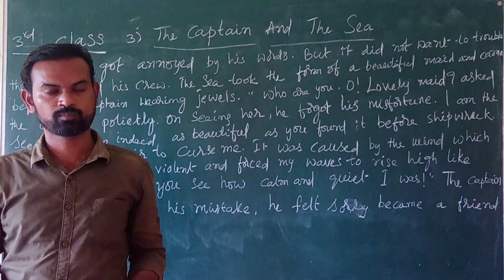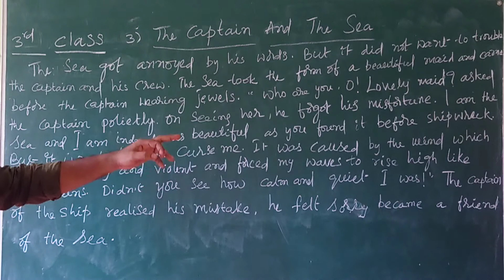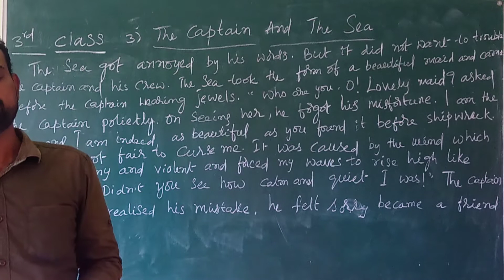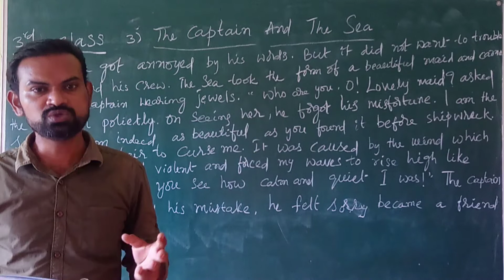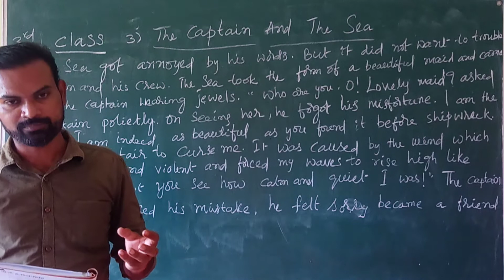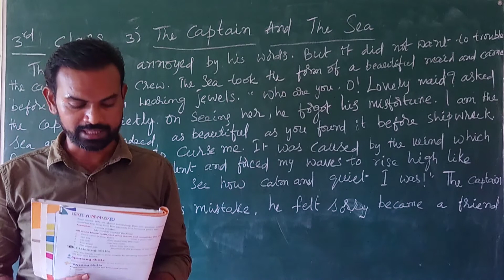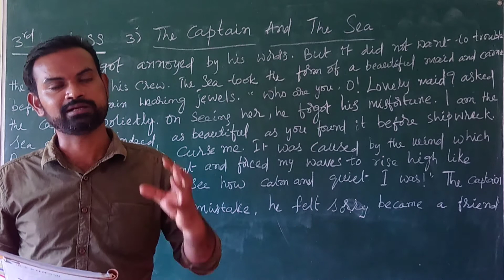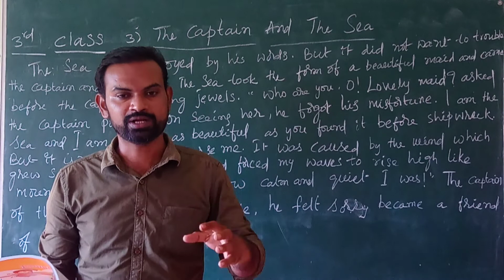19 09 2020 3 rd class english